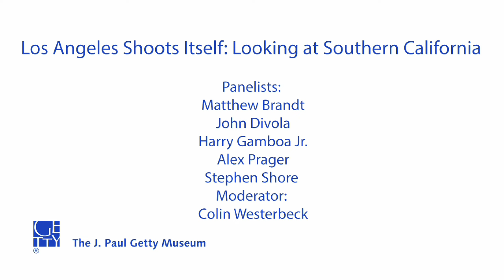The View from Here: L.A. and Photography (Symposium Part 2)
Getty Center, Los Angeles

Introduction
Amanda Maddox, assistant curator, J. Paul Getty Museum

Los Angeles Shoots Itself: Looking at Southern California
Panelists:
Matthew Brandt, photographer
John Divola, photographer and professor, University of California, Riverside
Harry Gamboa, Jr., photographer, performance artist, and teacher, California Institute of the Arts
Alex Prager, photographer and filmmaker
Stephen Shore, photographer and photography program director, Bard College
Moderator:

2014 marked the 175th anniversary of the announcement of photography’s invention. Organized to commemorate that occasion, this symposium addresses the more recent history of photography, with particular attention to how Los Angeles has taken part over the past twenty-five years. Topics of discussion range from photographic education in Southern California institutions and Los Angeles as a photographic subject to critical perspectives on photography’s future in terms of exhibitions, collections, and artistic practices.

Established in 2005, the GMPC supports the Department of Photographs of the J. Paul Getty Museum. Funds from the GMPC assist the Museum with the acquisition of modern and contemporary photographs, as well as educational programming.